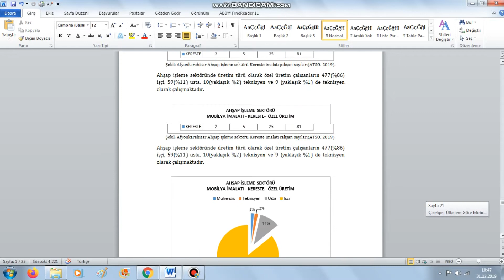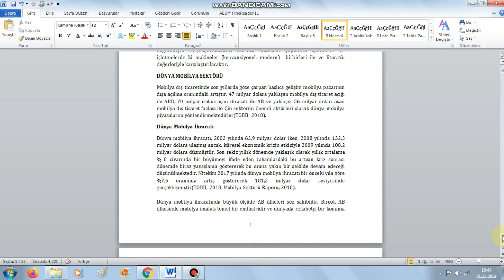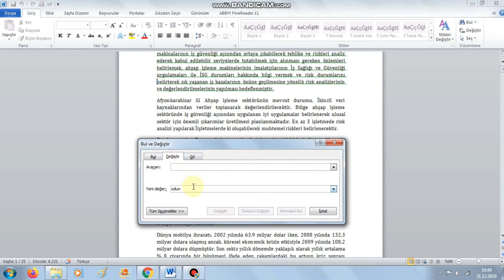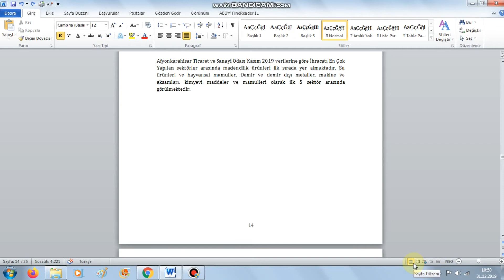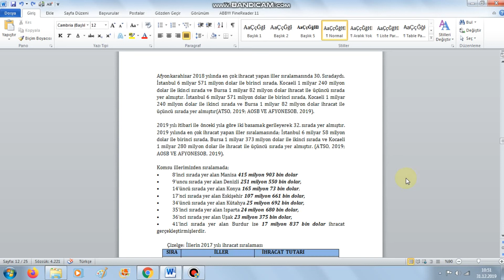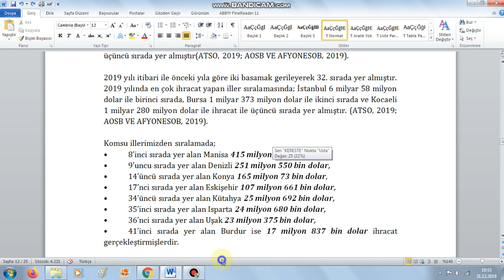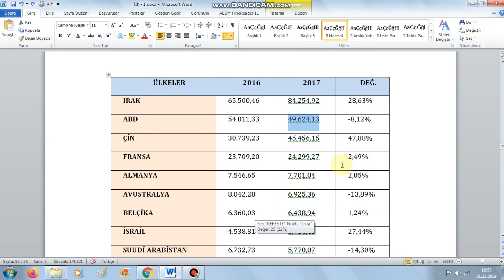05 DURUM ÇUBUĞU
Bu videoda DURUM ÇUBUĞU nu anlattım. MS Office Word eğitim setimizin tamamı ÜCRETSİZDİR.